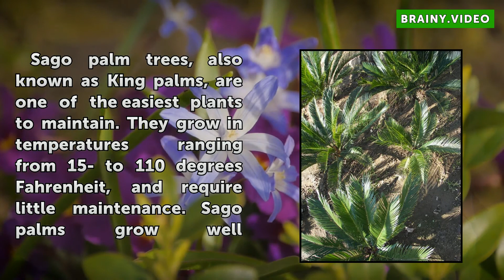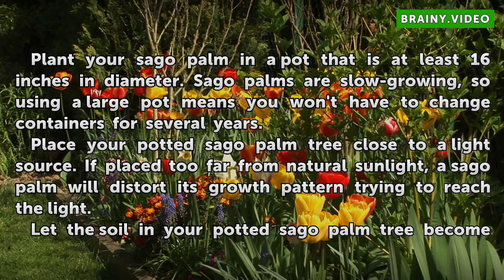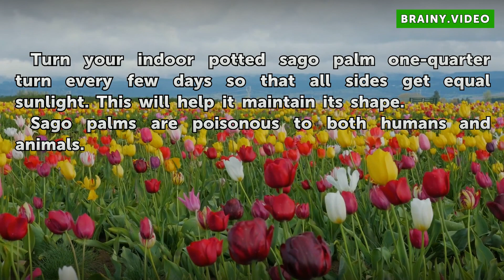Basic Care of a Sago Palm Tree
Basic Care of a Sago Palm Tree. Sago palm trees, also known as King palms, are one of the easiest plants to maintain. They grow in temperatures ranging from 15- to 110 degrees Fahrenheit, and require little maintenance. Sago palms grow well outdoors, or indoors in a container as long as they have room to spread out. Established sago palms are...

Table of contents Basic Care of a Sago Palm Tree
Things You'll Need 00:45
Care For Indoor Sago Palms 01:03
Care For Outdoor Sago Palms: 01:46
Tips & Warnings 02:28